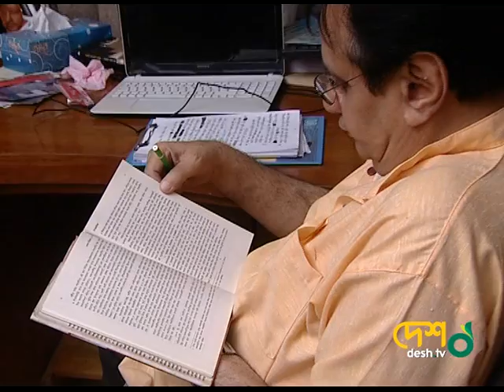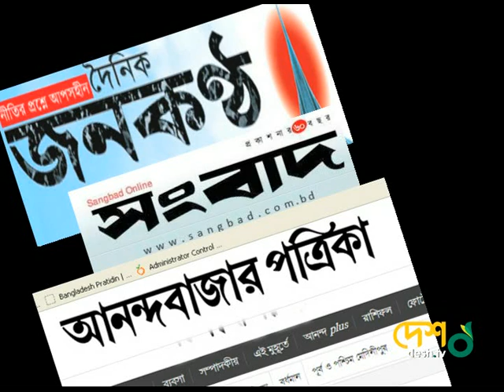Abed Khan and Family: Desh TV - Aug 2016 (Part 1)